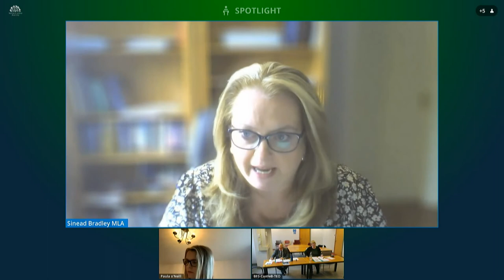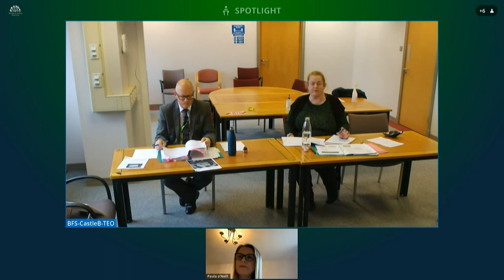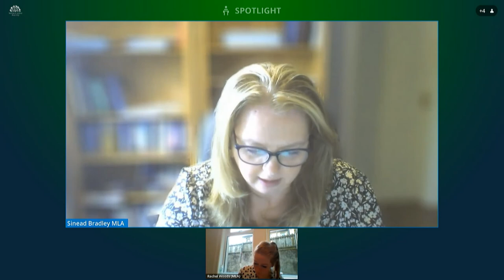Committee for Justice Meeting Thursday 30 September 2021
The Committee met on Thursday 30 September 2021. The Committee discussed the following -

2021-22 October Monitoring Round and the Budget 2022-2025 Process
Proposed Strategy for Supporting and Challenging Women and Girls in Contact with the Justice System - Results of the Consultation and Proposed Next Steps
Implementation of the Recommendations of the Gillen Review into Serious Sexual Offences in Northern Ireland - Update
Deaths Abroad - Final Report on the Commencement of Section 49(1) of the Coroners and Justice Act 2009